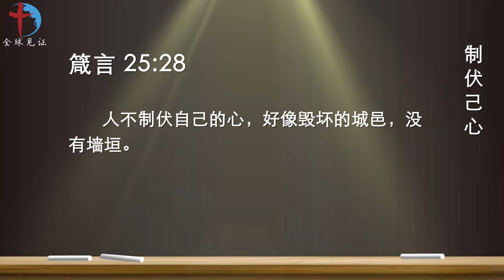7月12日内室晚祷 | 制伏己心，祷告靠圣灵约束私欲，祝福你得享属灵自由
经文
【箴25:28】人不制伏自己的心，好像毁坏的城邑，没有墙垣。

观察
人如果不约束控制自己的心，就像是没有墙垣，被毁坏的城邑，容易四面受敌，被罪恶欲望攻击。

应用
现今的世代更加邪恶，罪四处泛滥。一个人若没有自制力，很容易被外界诱惑，顺从情欲撒种，就像失去城墙的城邑一样，失去保护，随时被仇敌践踏。

祷告
主啊，若没有祢奇妙恩典的手时刻搀拉着我，我也像世人一样，没有力量制伏自己的心，一直活在被私欲，罪恶牵引的生命里。谢谢祢宝贵的话语归正我，圣灵保惠师不断耐心引导我，让我能够靠着的主大能大力，攻克己身，叫身服我，使我不断地顺着圣灵撒种，在圣灵里收永生！奉耶稣基督宝贵的圣名祈求祷告！阿们！